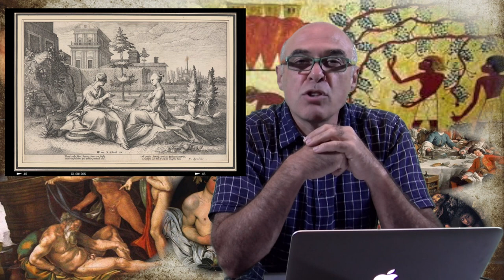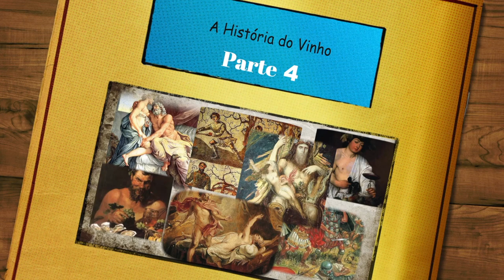História do Vinho Parte 4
Na quarta parte da série sobre a história do vinho, Beto Duarte fala sobre os Romanos.
Os Romanos contribuíram de forma fundamental no desenvolvimento da vitivinicultura.
Com o declínio da cultura grega, uma nova cultura, com sede em Roma, começou a  se desenvolver e se expandiu por toda a Europa.
A melhor forma de começar a falar dos romanos, justamente depois de falar sobre os gregos, é falando sobre Baco.
A troca cultural entre os dois povos criou essa semelhança entre gregos e romanos.
Dionísio, falado no episódio anterior, seguiu sendo um Deus na mitologia romana, mas dessa vez com o nome de Baco.
Baco ou Dionísio, é fruto do relacionamento do Deus Júpiter (para os gregos Zeus) com Sêmele, uma mortal.
Júpiter tinha o hábito de se vestir de mortal e numa dessas fantasias, se envolveu e engravidou a jovem Sêmele.
A Deusa Juno (Hera para os gregos) descobriu o caso e também se disfarçou para encontrar a moça e tirar o assunto à limpo.
A deusa Juno conquistou a confiança de Sêmele e pediu que ela chamasse Júpiter para que o filho pudesse ver a fisionomia de seu pai.
Quando ela fez isso, o palácio foi atingido por raios e começou um grande incêndio.
Sêmele não suportou olhar para a divindade e morreu.
Júpiter então retirou o bebê do ventre da moça e colocou o pequeno baco na sua coxa, na perna mesmo, até terminar a gestação.
Baco se tornou um semideus, pois teria sangue divino e humano em suas veias.
Ele é considerado o protetor da vinhas e do vinho, é um deus ligado à boêmia e à festa.
Ele também é visto como o protetor da fertilidade e do teatro.
Tanto na Grécia Antiga, como no império romano, os cultos a Dionísio (ou baco) eram regados a muito vinho, erotismo e fantasias.
Ele é o deus de tudo o que é perigoso, incerto e tentador.
Segundo a mitologia, a relação de Baco com o vinho tem origem na figura de um fiel seguidor, chamado Sileno, que era um consumidor de vinho, digamos, exagerado.
Baco aparece como protagonista também na obra literária Os Lusíadas, de Luís de Camões. Nos versos da epopeia, Baco tenta impedir a chegada dos portugueses às Índias.
Os atos religiosos realizados em homenagem a Baco eram famosos pelo alto consumo de vinho entre os participantes, era sempre uma bebedeira.
Além do álcool, algumas manifestações em nome de Baco envolviam erotismo.
O termo "bacanal" tem origem nas festas em nome do deus do vinho.
Com a inspiração de Baco, os romanos produziram manuais que descreviam o cultivo da uva e a produção da bebida, entendiam a importância do solo, das encostas e do aspecto do vinhedo, e desenvolveram um comércio europeu de vinho.
Com a expansão do Império Romano, também se expandiram os vinhedos europeus, já que o vinho era considerado parte essencial da alimentação dos romanos.
Como os rios eram as vias de deslocamento mais eficazes nos tempos sem ferrovias, rodovias ou aeroportos, não é surpresa ver que muitas das regiões produtoras iniciadas pelos Romanos estejam ao lado de rios.
Não faltam exemplos. O Douro e o Duero, a Borgonha, Bordeaux, Champagne, Alsácia e os vales do Rhône e do Loire na França, o vale do Reno (Rheingau) na Alemanha, e as regiões da Áustria ao longo do Danúbio.
Os primeiros avanços da viticultura na península italiana, aconteceram primeiro por obra dos Gregos Antigos e depois pelos Etruscos.
Os Etruscos viviam na Etrúria, onde hoje estão a Toscana, partes do Lázio onde está Roma, Campânia e Úmbria.
Todos os avanços de Roma, acabaram influenciando diretamente na produção de vinhos da França, Alemanha, Itália, Portugal e Espanha.
Para os Romanos, o vinho era um alimento que dava força e coragem para seus exércitos.
Isso fez o vinho chegar em todas as mesas, desde os mais pobres até a nobreza.
Com isso, a produção cresceu e as oportunidades de comércio também.
Hoje, muitas técnicas desenvolvidas pelos romanos ainda permanecem vivas na vinificação.
As videiras selvagens estão na Itália desde a pré-história, mas não é possível determinar quando aconteceu a primeira vinificação na velha bota.